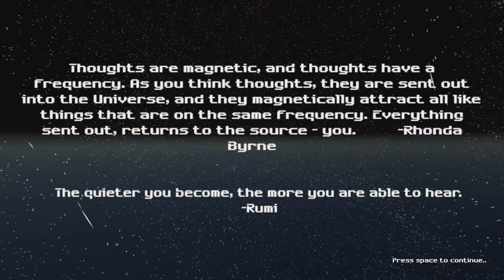Quantum Soup by Ghina Al-Halabi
This is a game made only by Istanbul Bilgi University - Department of Digital Game Design student Ghina Al-Halabi during the 48-hours İstanbul Bilgi University GameX Game Jam.

Istanbul Bilgi Üniversitesi - Dijital Oyun Tasarımı Bölümü öğrencisi Ghina Al-Halabi tarafından 48 saatlik Istanbul Bilgi Üniversitesi GameX Game Jam sırasında üretilmiş bir oyundur.